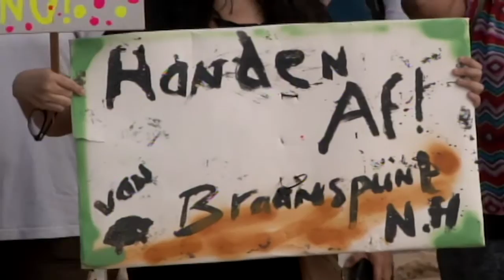20 02 2017 Afgravingen Braamspunt blijven voortgang vinden